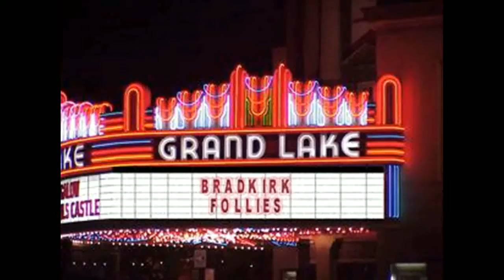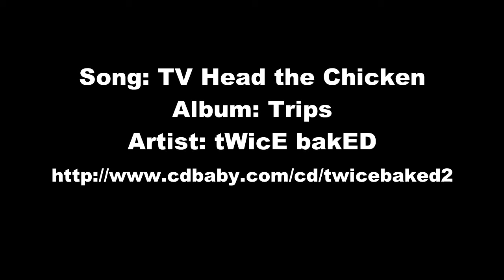Travel Trailer Trip - St Helens to Nehalem Bay - "Getting There"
Loaded up our travel trailer and headed to Nehalem Bay State Park. This is a sped up recording from the dashcam.

Song:  TV Head the Chicken
- Album: Trips

Artist: Doug Maxwell/Media Right Productions

Artist: John Deley and the 41 Players